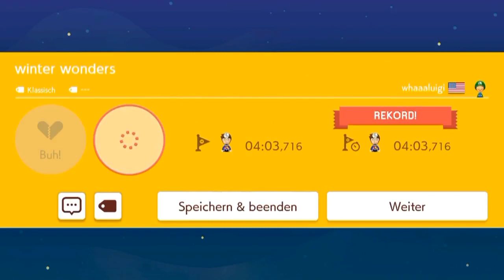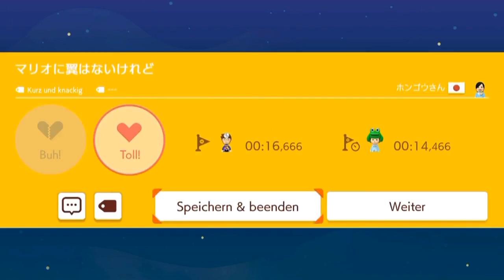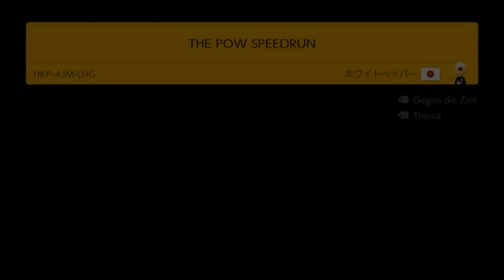[180] Das Level der Wiederholungen || Super Mario Maker 2 (Blind) – Let’s Play